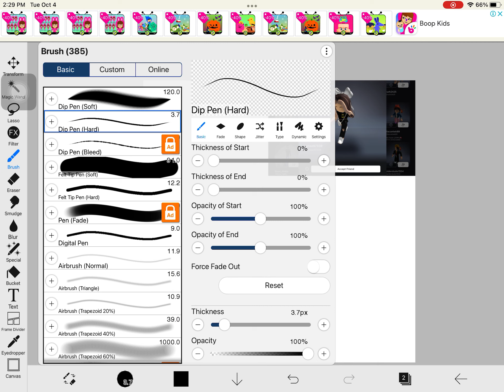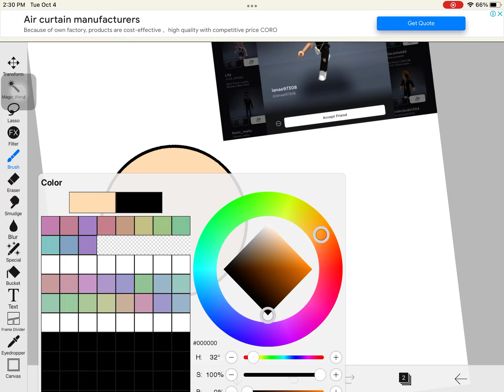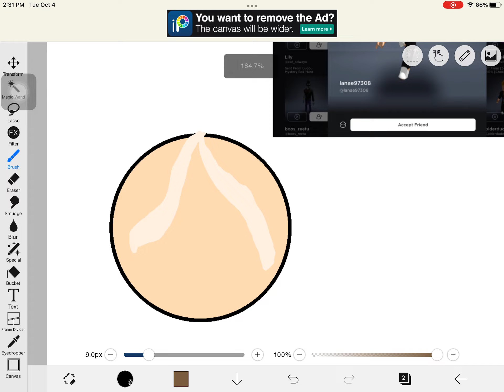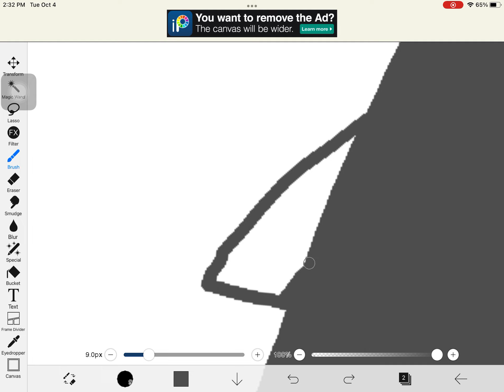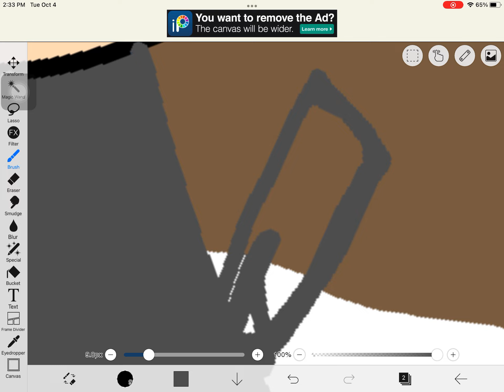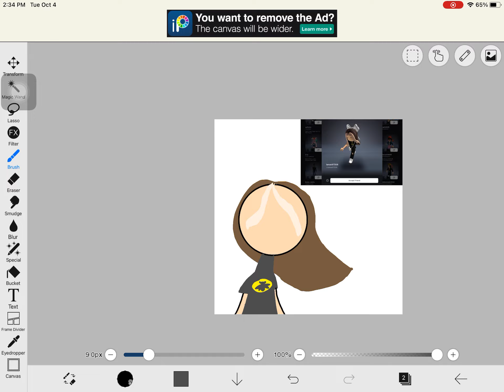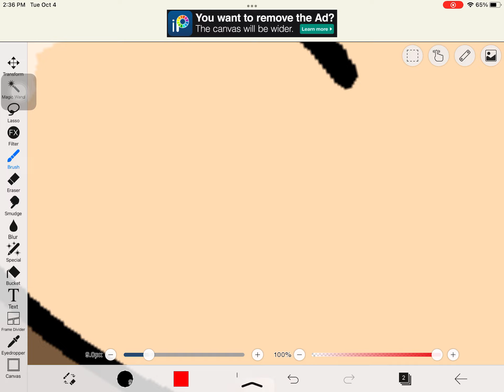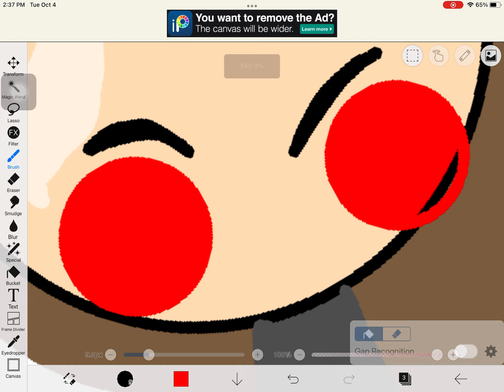Drawing my friend request avatar